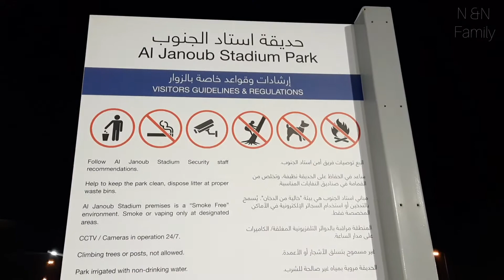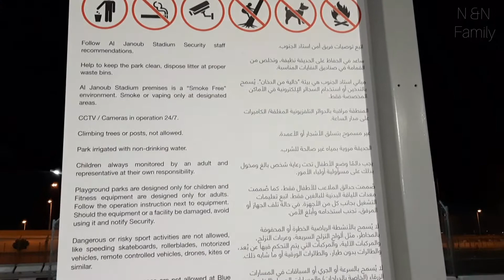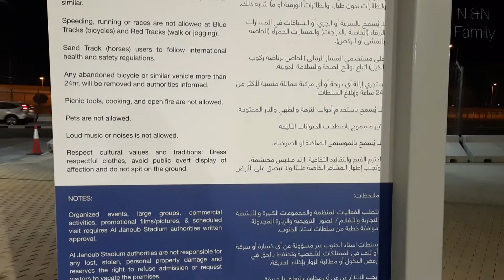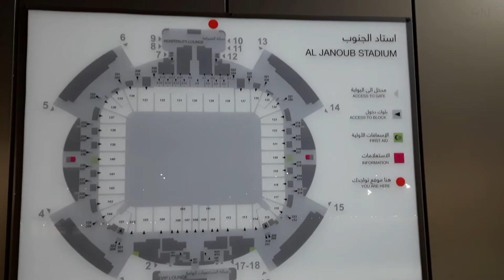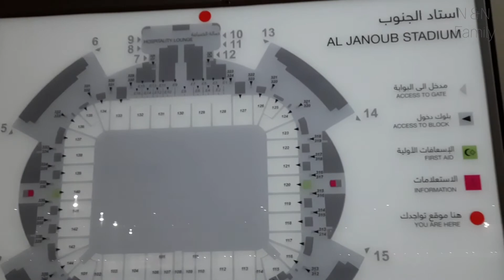Aljanoub stadium @Alwakra, Qatar